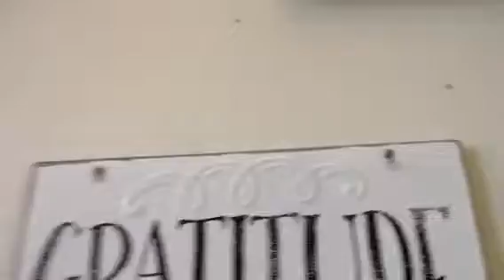Harry Potter folktale is the wall of my family